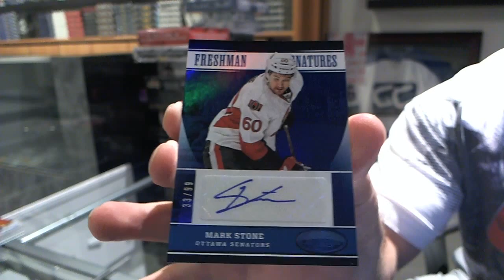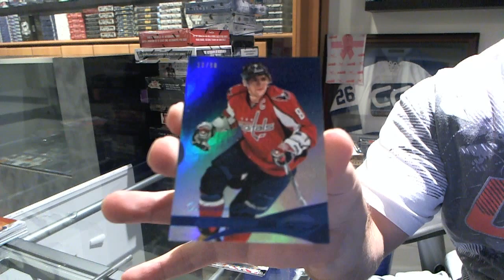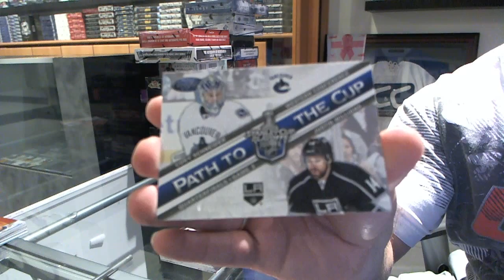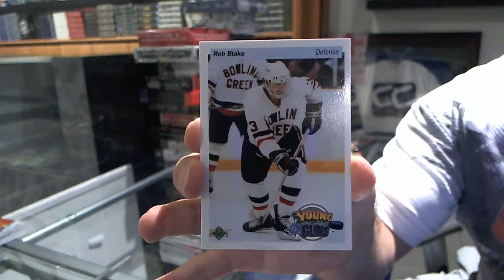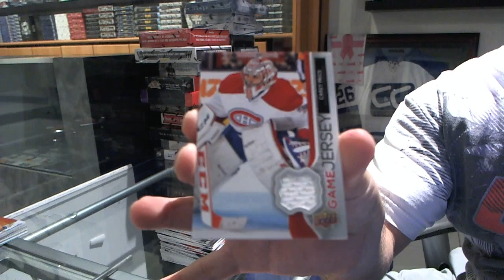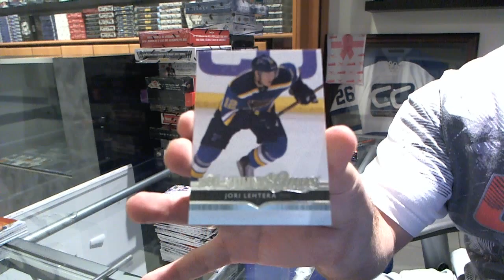12-13 Certified & 14-15 UD1 Hockey 2 Box Break - C&C #4994